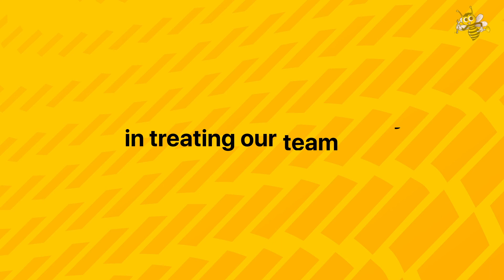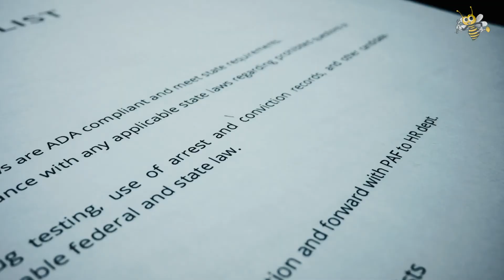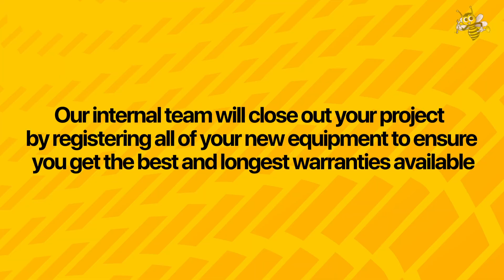Call The Bee System Replacement or Installation Process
Here is a short film to let you know who, what you can expect when choosing to work with Call The Bee